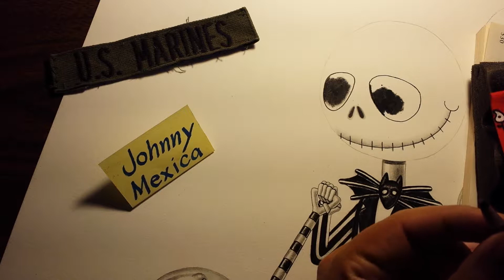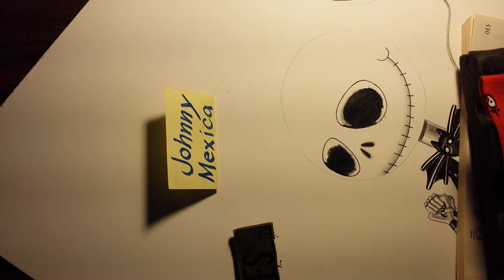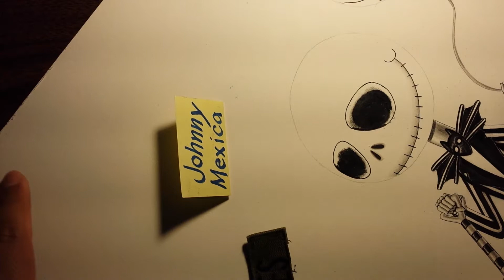Dont let the mainstream media and social media ruin your focus